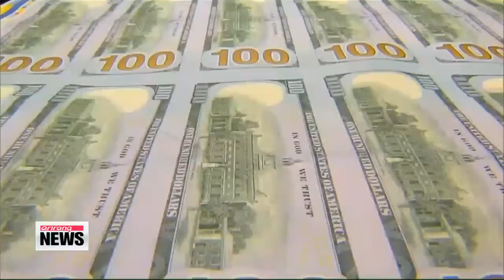Robert Barro says further monetary expansion is not necessary in Korea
Boosting domestic demand has been one of the key tasks for economic policymakers here in Korea, especially... after last month's deadly ferry disaster dented consumer sentiment.
But... professor Robert Barro at Harvard University says... it may not be necessary for the government to step in and pump in money just yet.
Hwang Ji-hye tells more.
Exports... have been Korea's traditional growth engine,... but balancing it with domestic demand rose as one of the key agendas for the Park Geun-hye administration to boost growth.
The Korea Development Institute has even pointed out that the sluggish domestic demand is largely the reason behind the nation's strong current account surplus.
One renown economist, Robert Barro, however, stands against the argument, saying... it's not that big of a concern.

"With Korea having become so rich now, I would expect imports to be catching up with exports, and exports and imports to grow pretty much together."

He added... that the deadly ferry disaster in April, will have a temporary impact on the domestic economy... and that the nation's pace of economic growth is strong enough.
Those,... professor Barro said,... all take away reasons for the government to intervene.

"Still the recent growth around 3 to 4 percent is pretty good in a world perspective. So again, I don't see this as a rationale for government intervention further into the macroeconomy, for example, in the form of further monetary stimulus or fiscal stimulus."

Over on the recent strong Korean won trend, Barro said... the government allowing further appreciation of the exchange rate is reasonble.

"I would allow further appreciation of the exchange rate which I think has appreciated to some extent over the last few years."

But he went on to say... that the current level of the won, against the U.S. greenback hovering around the 1-thousand-20 level, could be the point where the local currency stops strengthening.